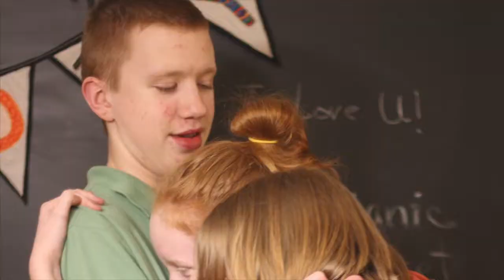Lincoln's Graduation Slideshow